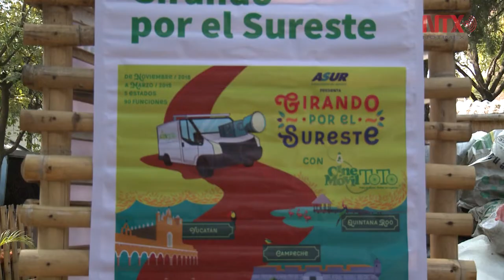Cine Móvil Toto realizará su cuarta gira por comunidades del país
Durante cuatro meses se visitarán 90 comunidades de Quintana Roo, Yucatán, Tabasco, Campeche y Chiapas